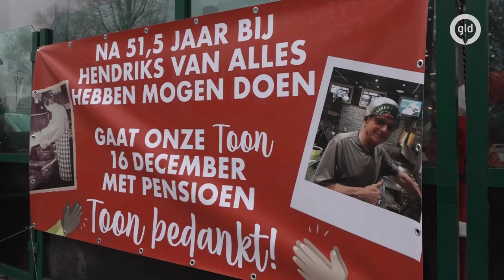Elstenaar na meer dan 51 jaar friet bakken met pensioen: "Toon, ik heb hier altijd lekker gegeten"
Hij maakte de komst van de viandel, picanto, en de shaslik mee. Maar vandaag na meer dan eenenvijftig jaar stopt Toon Hendriks met werken in de cafetaria. Toon gaat tot groot verdriet van zijn klanten uit Elst met pensioen. "Bizar" noemt hij het zelf, dat hij meer dan eenenvijftig jaar in Cafetaria Hendriks in Elst heeft gewerkt. Maar hij bleef. "Vanwege het fijne contact met de klanten en de jongens waarmee ik heb samengewerkt."